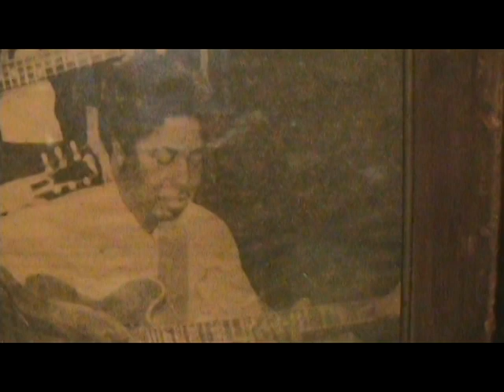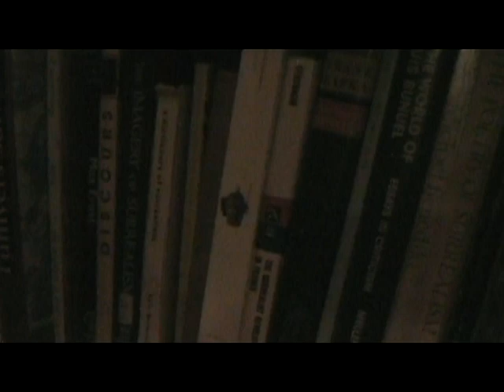Davey Williams talking about Bonanza:The Musical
Davey  Williams talking about Bonanza: ​The Musical #2 video by Anne Elias and a lot lot more